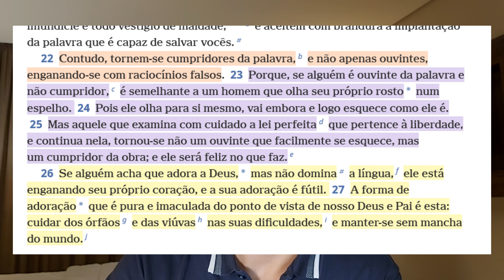AS RAZÕES QUE ME LEVARAM A DEIXAR AS TESTEMUNHAS DE JEOVÁ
Esse é o meu relato sobre porque sai das Testemunhas de Jeová.